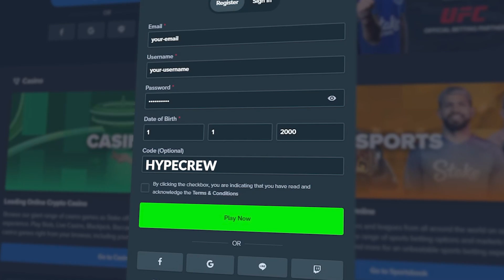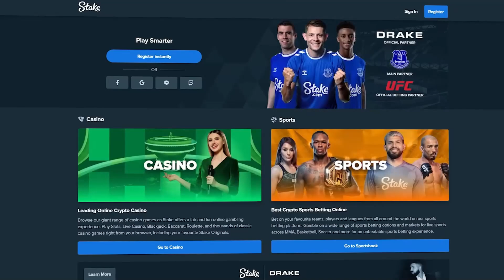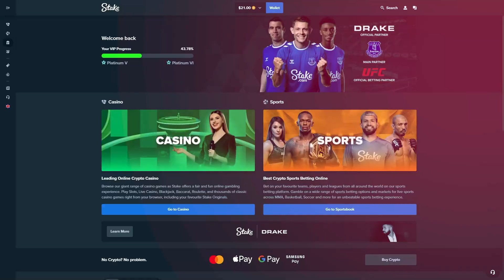ENORMOUS LAST SPIN On *NEW* DOG HOUSE MEGAWAYS!! (BONUS BUYS)